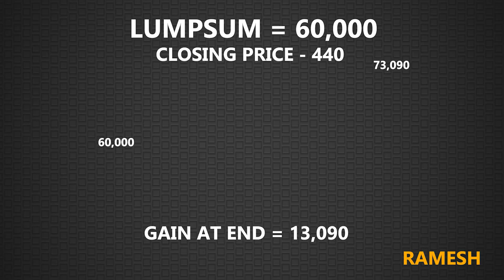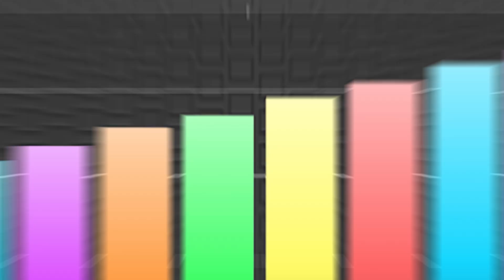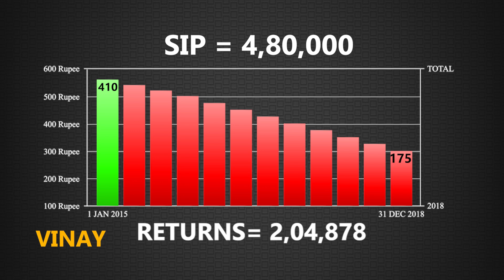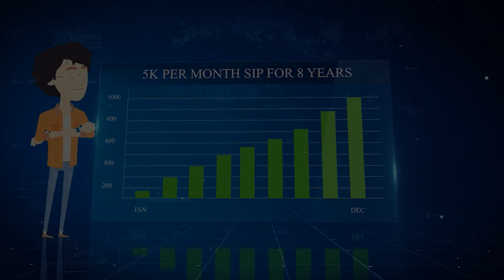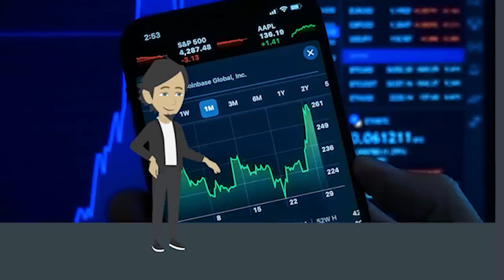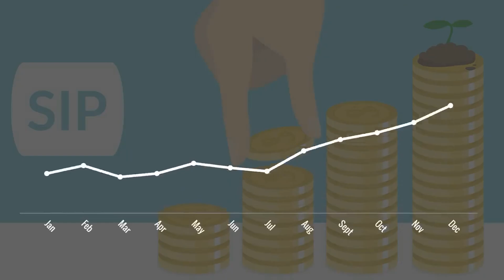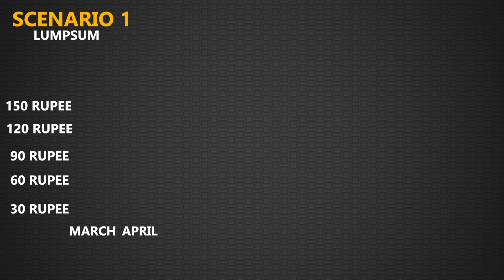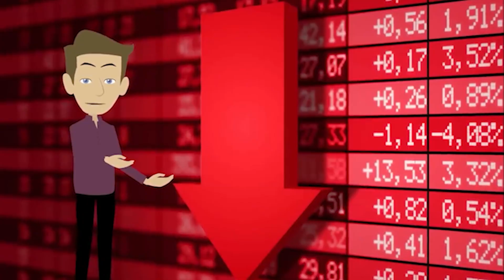SIP अच्छी है या LUMPSUM ? Power of COMPOUNDING Using SIP or LUMPSUM